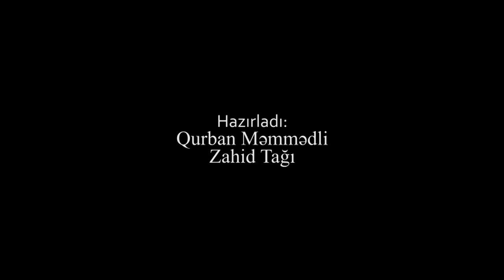Qara-Qura(64) "Panama Papers"in Azərbaycanlı "qəhrəmanları" kimdir?